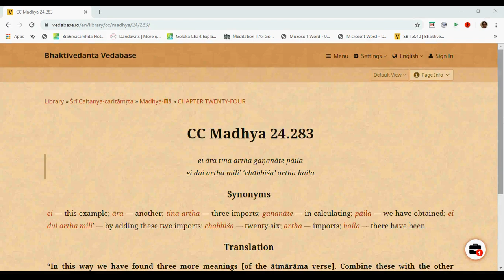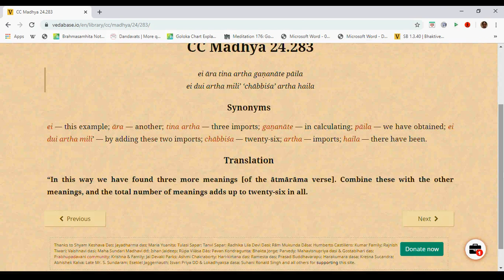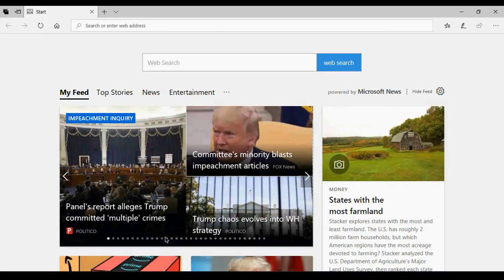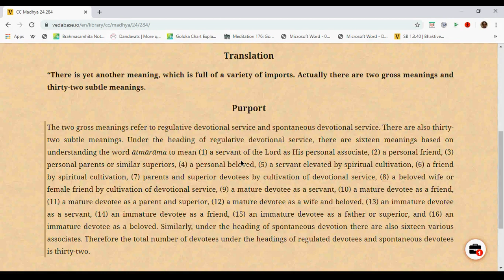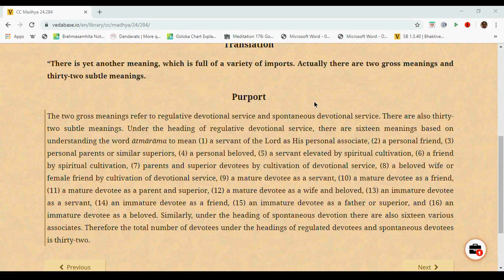Caitanya Charithamtra - Madhya Lila 24.283- HG Pran Govind Das Prabhuji - Dec 16 2019